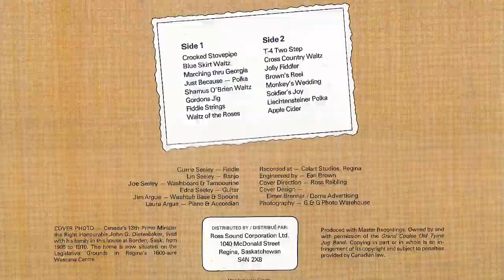Apple Cider - Grand Coulee Old Tyme Jug Band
From the Album: Famous Schoolhouse Toe Tappin' Tunes

"We are dedicated to playing Toe Tappin' music for the pleasure of the young and the young at Heart." - Grand Coulee Old Tyme Jug Band.

From 1925 on, Currie Seeley, our old time fiddler and Andy Messer (the older brother of the late Don Messer) entertained at schoolhouse dances in and around the Grand Coulee area. In the early days it was the old tyme fiddle toe tappin' tunes that kept the settlers close together. In those days there was very little entertainment. The homesteaders found the music gave them pleasure and acted as a common bond through the many hardships of the day. Currie's wife, Lin, daughter Peg, and son Tom kept the tradition alive until 1967 when the "Grand Coulee Old Tyme Jug Band" got its start.

This album is the culmination of years of musical memories. A tribute to those who remember the good old days and a look into the past for those too young to know.

Fiddle - Currie Seeley
Banjo - Lin Seeley
Washboard & Tambourine - Joe Seeley
Guitar - Edna Seeley
Washtub Base & Spoons - Jim Argue
Piano & Accordian - Laura Argue

This channel is dedicated to recording this music over to digital and uploading it to digital platforms to preserve them for future generations. While the title specifically states Saskatchewan, it will also feature other local artists from across Canada and the United States.